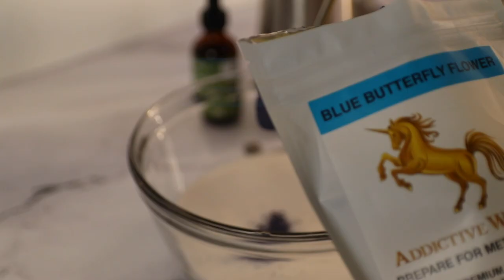How to Make Blue Butterfly Whipped Cream (Sugar-Free)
The content of this presentation, on AddictiveWellness.com and from Sage Dammers is for informational purposes only and is in no way intended as medical advice, as a substitute for medical counseling, or as a treatment or cure for any disease or health condition, nor should it be construed as such. Always work with a qualified health professional before making any changes to your diet, supplement use, prescription drug use, lifestyle, or exercise activities. Please understand that you assume all risks for the use, non-use, or misuse of this information.